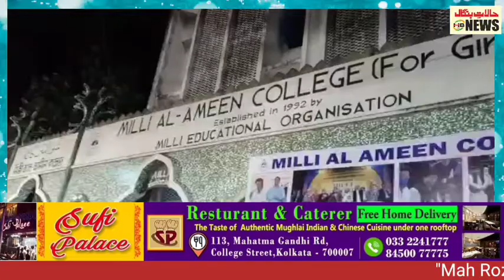'Mah-Roze' An exhibition cum sale organised successfully at Kolkata Milli Al-Amin College.